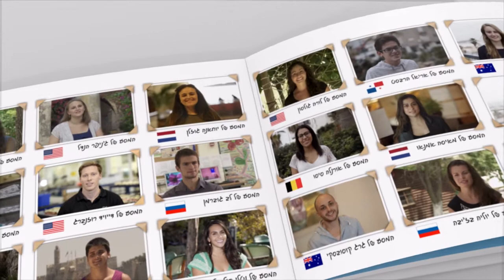Engineering Robots in Tel Aviv: David's Journey [English]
By day, David interns in Israel at Roboteam, designing and building robots. By night, he enjoys the thriving nightlight of Tel Aviv. Work hard, play hard - In Israel